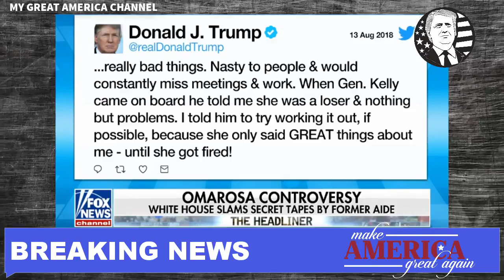SEAN SPICER OMAROSA CONTROVERSY WHITE HOUSE SLAMS SECRET TAPES BY FORMER AIDE